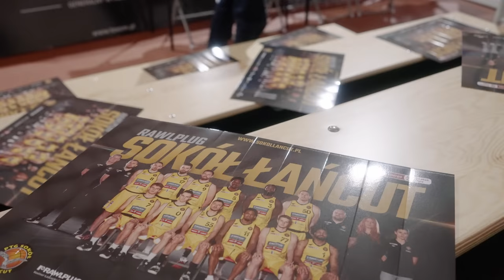VLOG E01 "MISJA ŚLĄSK"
Kulisy meczu Rawlplug Sokoła Łańcut z WKS Śląskiem Wrocław. RazemPiszemyHistorię!